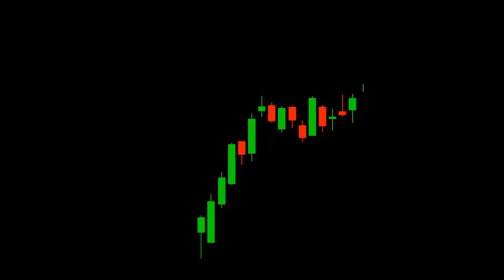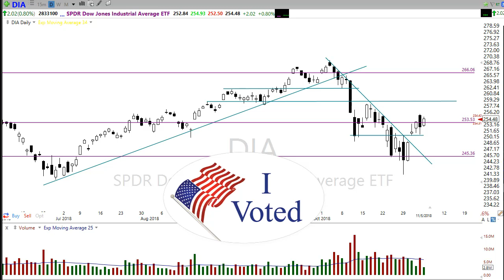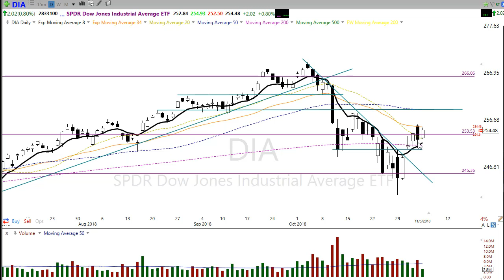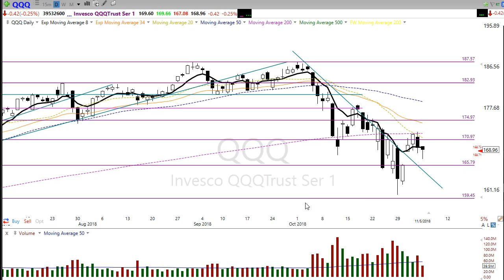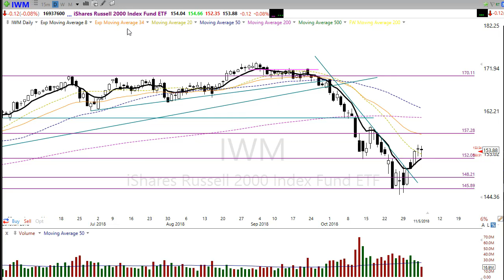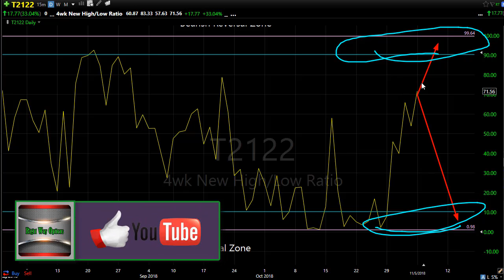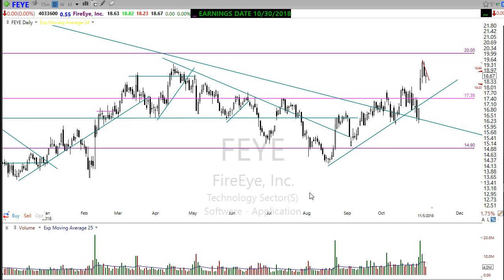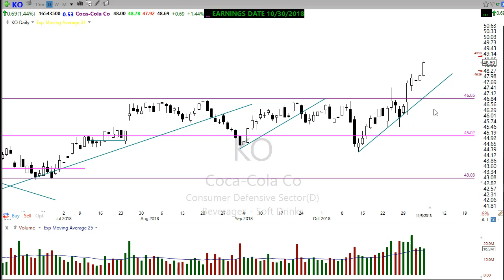Morning Market Prep | Stock & Options Trading | 11-6-18